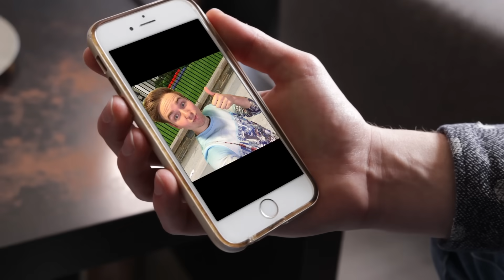10 SOORTEN MENSEN OP INSTAGRAM!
✧VRIENDEN WORDEN?